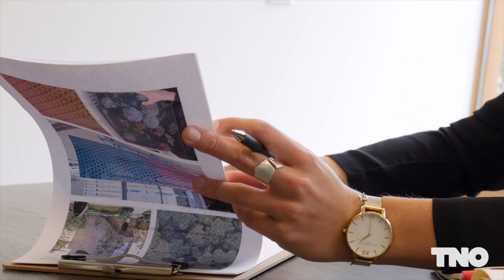De nieuwe zonne-energie opwekkende gevelpanelen | TNO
Na jaren onderzoek, experimenteren en testen komt een nieuwe generatie zonnepanelen op de markt die onopvallend in grote oppervlakken te verwerken zijn. In juni 2020 zijn de zonne-energie gevelpanelen geïnstalleerd in de gevel van het hoofdkantoor van BAM in Bunnik. Meer zien?

Welkom op het YouTube kanaal van TNO, dé organisatie voor toegepast wetenschappelijk onderzoek in Nederland. Ons doel is om bij te dragen aan een veilige, duurzame, gezonde en toekomstbestendige samenleving. Met meer dan 90 jaar ervaring werken wij aan innovatieve oplossingen op het gebied van technologie en wetenschap.

Op ons YouTube kanaal vind je informatieve video's die ingaan op diverse onderwerpen waar TNO bij betrokken is. Van geavanceerde technologieën tot duurzame oplossingen en van gezondheidszorg tot energietransitie. Daarnaast delen we onze successen en projecten die bijdragen aan een betere wereld.

Samen werken we aan een slimme, gezonde en duurzame toekomst!